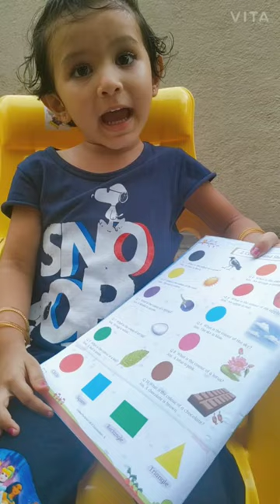Colours and Shapes | Gk- Oral Questions and Answers| Jr.KG.Gk.EVS | Jiya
Colours and Shapes
Gk- Oral Questions and Answers
Jr.KG.Gk.EVS
Colours quiz for Beginners
Colours & Shapes in English